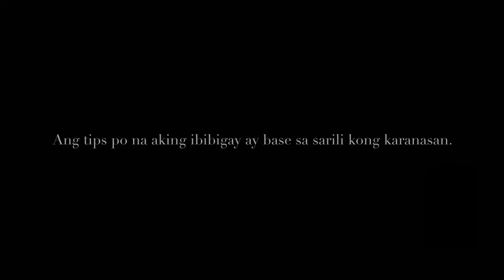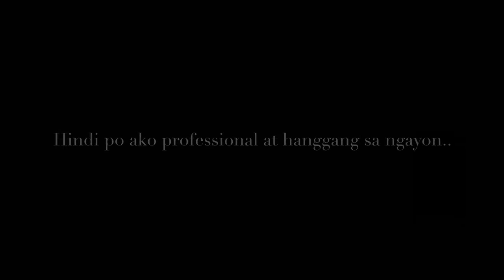How to Play Guitar- Tips and Notes- By Liezel Tiongco